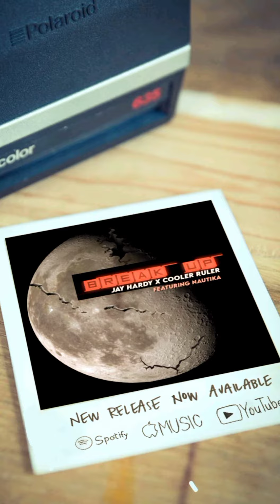Jay Hardy x Cooler Ruler "Break Up" (Short)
Song:

Jay Hardy x Cooler Ruler "Break Up" (feat Nautika)